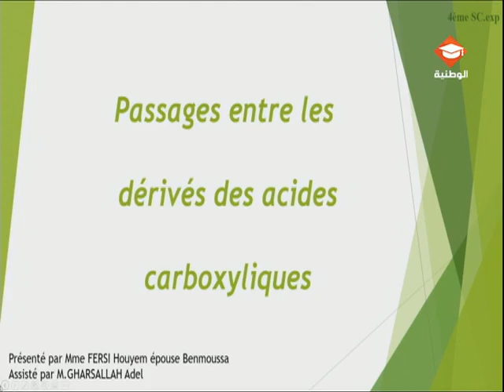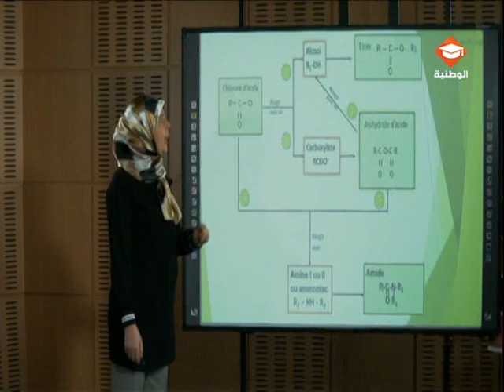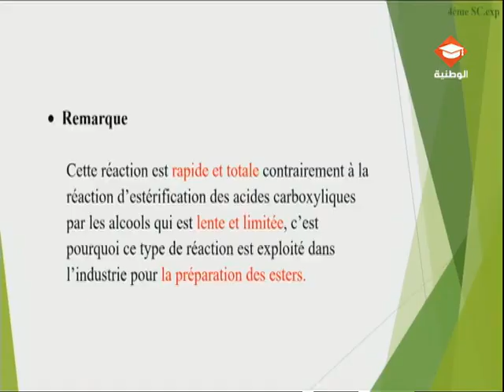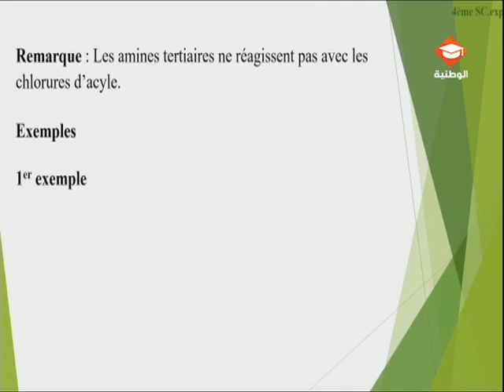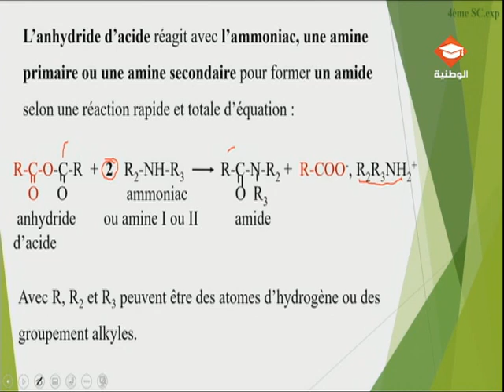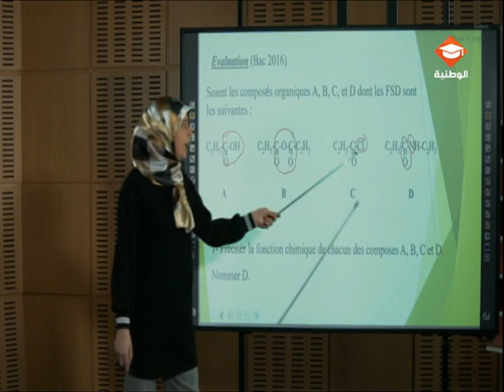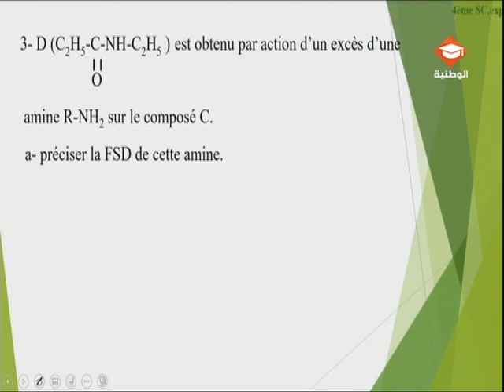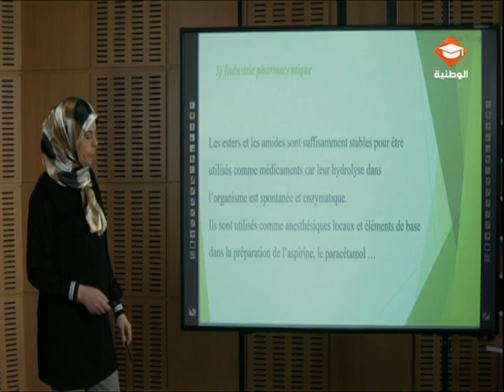✅ مادة الكيمياء : حصة مراجعة في مادة الكيمياء لتلاميذ البكالوريا شعب علمية| الحصة الثانية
الوطنية التربوية / وزارة التربية